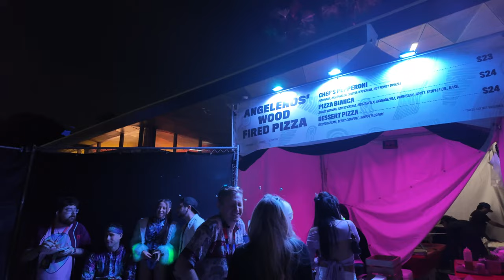Skyline Music Festival 2024 Vlog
In this video I take you to Skyline Music Festival on Day 1